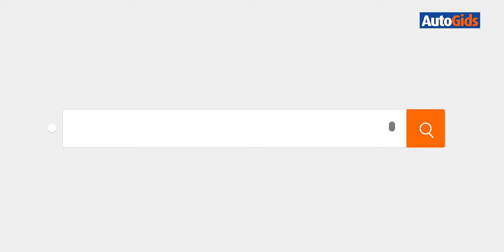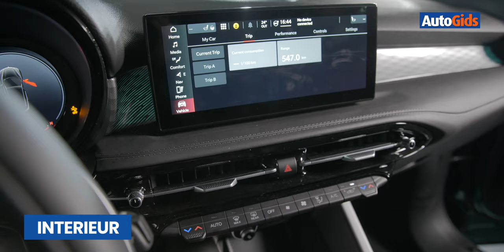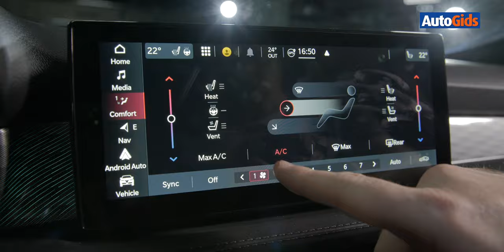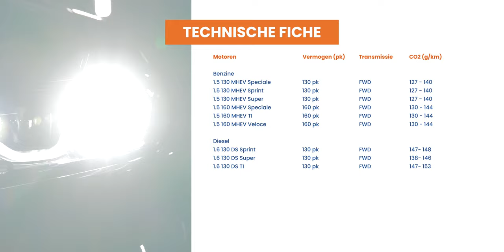Alfa Romeo Tonale (2022) - Detailtest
Het is erop of eronder voor Alfa Romeo: als het merk tegen het einde van het decennium niet winstgevend is, valt het doek. Gelukkig is er versterking voor het gamma op komst, want de langverwachte Tonale is klaar om de markt te bestormen.

00:00​​​ Introductie
00:31 Exterieur
06:57 Motoren
10:10 Interieur
13:45 Rij-indruk
15:35​​​ Budget
16:44​​​ Conclusie
18:36 Technische fiche